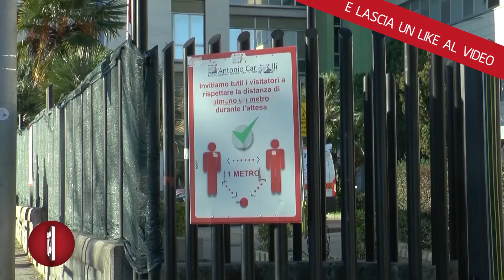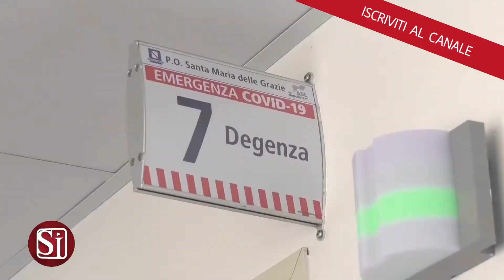Covid, da lunedì disponibile in Campania il vaccino bivalente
Il nuovo vaccino bivalente di tipo mRna sarà disponibile da lunedì in Campania. Si tratta del siero mirato contro il ceppo originale del virus Sars-CoV-2 e le sue sottovarianti Omicron 4 e 5.
Una buona notizia che però, paradossalmente, rischia di creare confusione e di ostacolare la campagna di richiamo in corso. Sull’argomento è intervenuto il virologo Fabrizio Pregliasco, docente di Igiene alla Statale di Milano. “La scelta di velocizzare le autorizzazioni dei vaccini bivalenti anti-Covid, con un prodotto aggiornato a Omicron 1 già disponibile e uno nuovo adattato a Omicron 4-5 in arrivo a breve – ha detto - crea un'ulteriore confusione che potrebbe ancora una volta rovinare la campagna di richiamo. La cosa fondamentale – ha chiarito - non è inseguire l'ultimo modello come succede con i telefonini, ma è fare il booster, indipendentemente dal vaccino Omicron utilizzato”.
Secondo Pregliasco, soprattutto le persone fragili devono essere continuativamente protette, visto che dopo 4-6 mesi dall'iniezione o dalla guarigione si perde la protezione massima contro la malattia grave.
Anche dal professor Massimo Galli, già direttore di Malattie infettive dell'ospedale Sacco di Milano e docente alla Statale, l'invito a vaccinarsi subito con il vaccino immediatamente disponibile, soprattutto per gli anziani e per i fragili.

Un dato preoccupante su cui riflettere è quello dei morti per Covid in Italia dall'inizio dell'anno: circa 12mila persone, un terzo delle quali o non vaccinato o ipovaccinato, cioè protetto da dosi insufficienti e senza booster, senza richiamo.